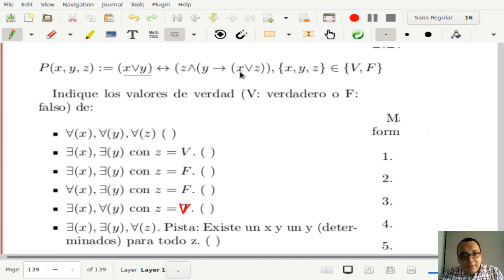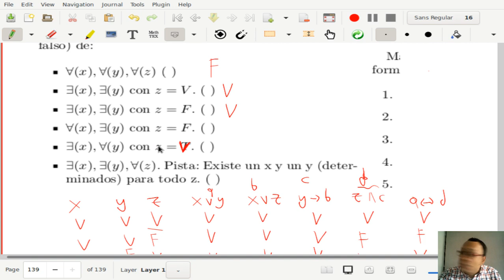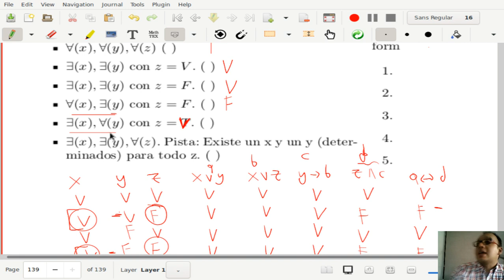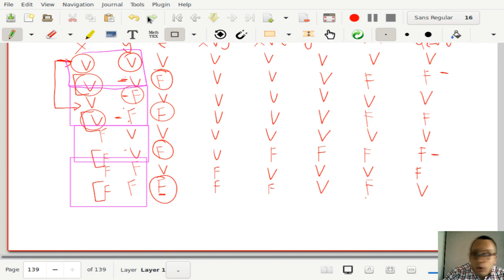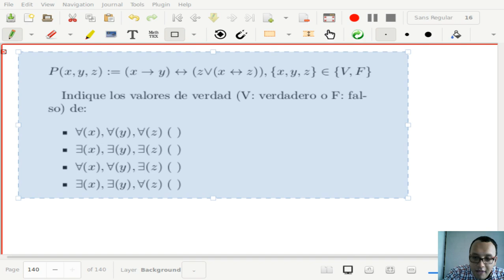Matemáticas discretas I Clase 2-6 Ejercicios lógica de predicados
Clase 02 - 29 de Octubre de 2019

750083M Matemáticas discretas I, Semestre II 2019, Universidad del Valle, Cali Colombia

Dudas o comentarios al correo: carlos.andres.delgado@correounivalle.